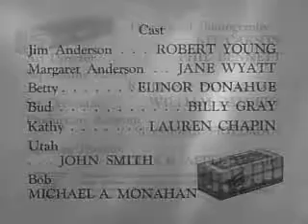fkb pt 4